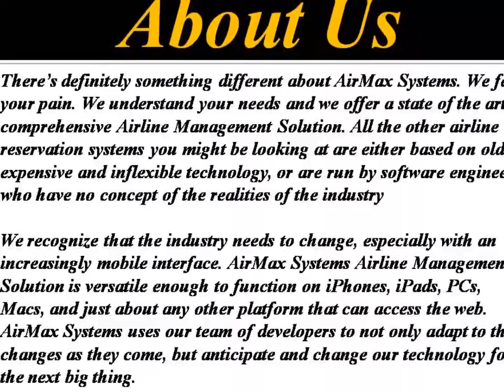Airline operations management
AirMAX is an uncomplicated, user-friendly flight scheduler and flight reservation system integrated into a seamless operating package.
Address: 1280 S. Powerline Road
Suite 27